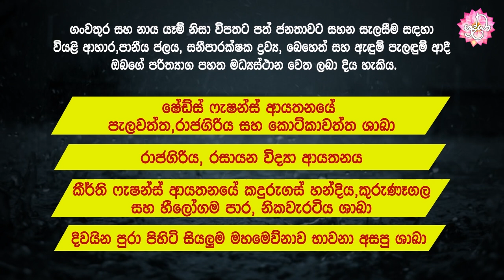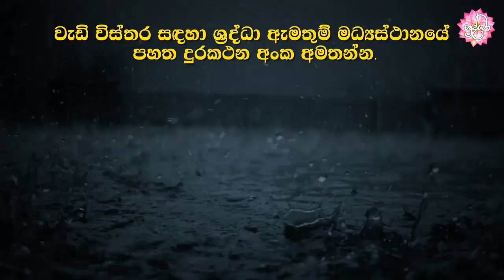කඩුවෙල අවට ප්‍රදේශවලට ගංවතුර ආධාර ලබාදීම - පියවර 1 | Shraddha TV